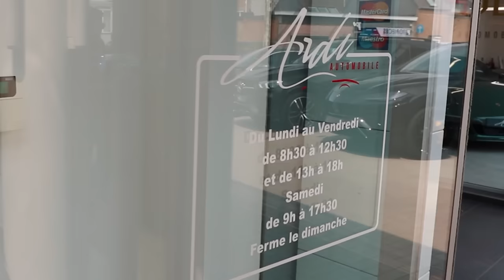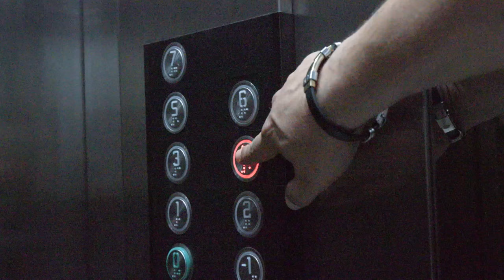Tigri blen banes ne Pejë (Ardi Residence)